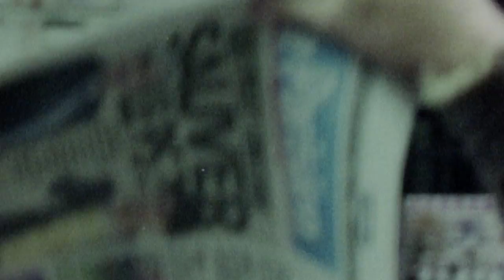Lucien & The Kimono Orchestra - Horizon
Réalisation - Eléonore Wismes
Follow Lucien & The Kimono Orchestra

Paroles :

rien qu’un vieil étendard
étendu sur le dos
d’un résident hagard
éteint d’puis en haut

croyant voir au dehors
des êtres pas si rangés

étreintes et rêves intravénées
s’assure azure luxe,
voyage et culture cathodée

de peur qu’en pleine face
l’assourdisse le silence
revêtit ses angoisses
d’un fard d’indifférence

s’assure azure luxe,
voyage et culture cathodés

étreintes et rêves intra-vénés
s’assure azure luxe,
voyager…